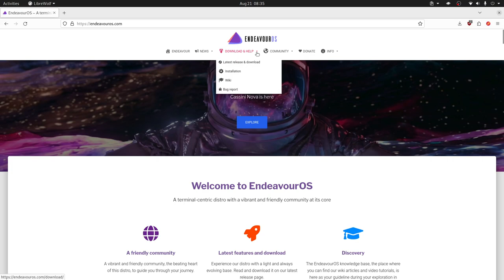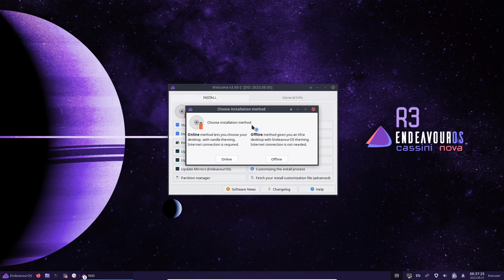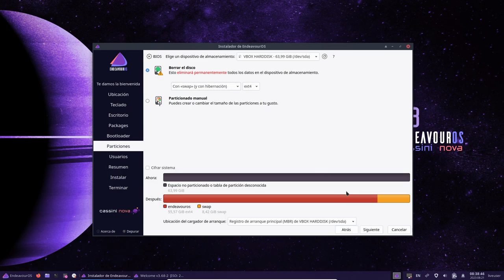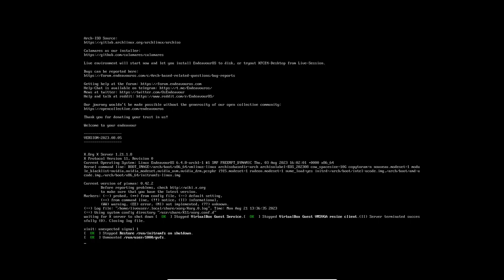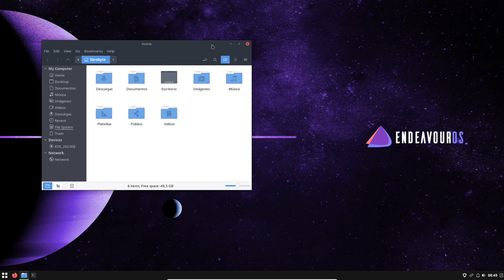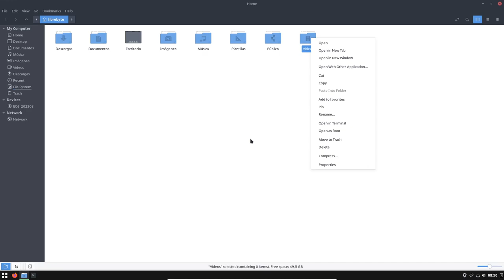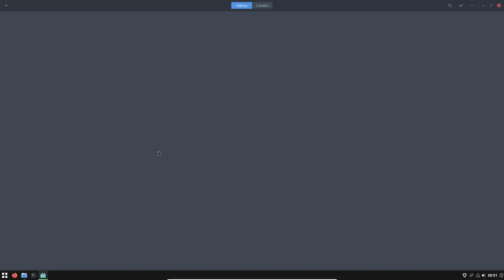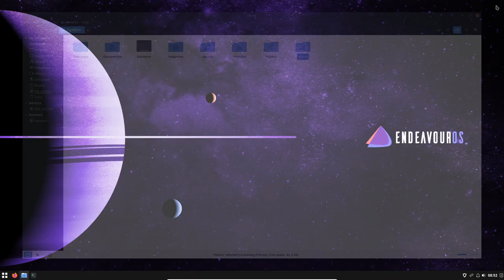EndeavourOS Budgie - Hermoso y moderno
EndeavourOS es una distribución basada en Arch Linux, en este video hacemos instalación de la edición Budgie